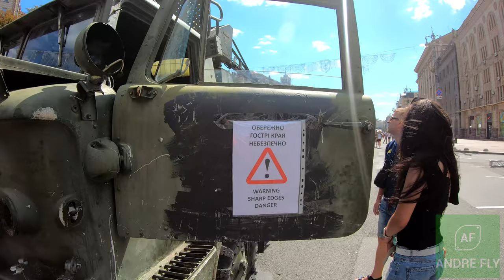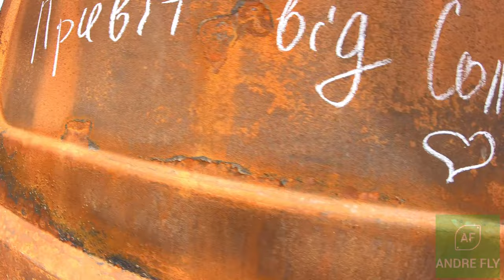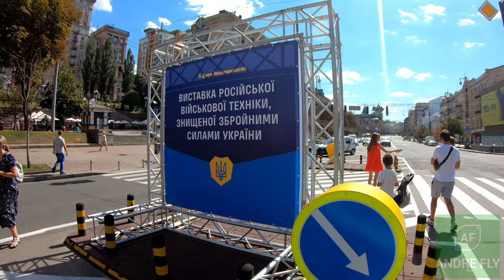4K 50p. ВІДЕО-ОГЛЯД. Виставка знищеної російської військової техніки на Хрещатику у Києві. (GoPro 7)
День Незалежності 2022 у Києві -  згоріла техніка орків на Майдані.
УКРАЇНА ПЕРЕМОЖЕ!
Знято на GoPro HERO 7 у 4К 50p.
Stopwar😣😣😣🙏🇺🇦
УКРАЇНО, ТРИМАЙСЯ, РIДНЕНЬКА❤️💛💙